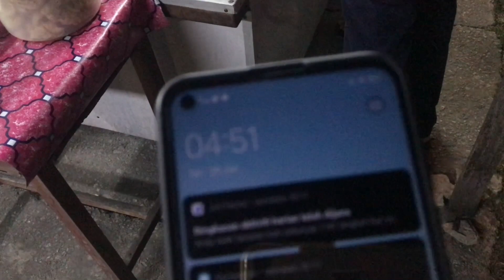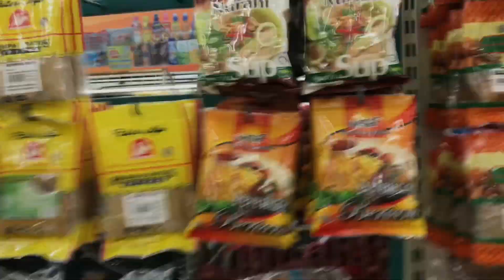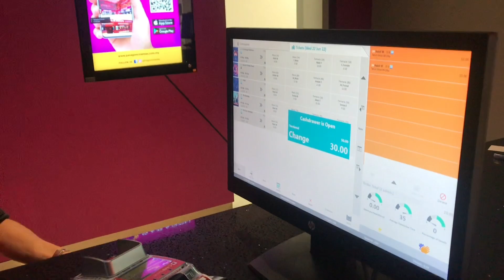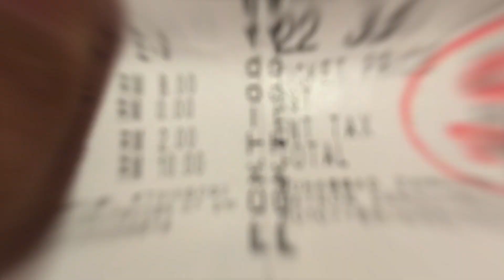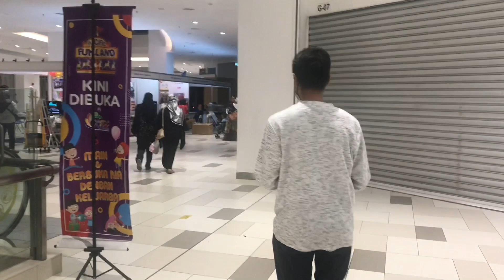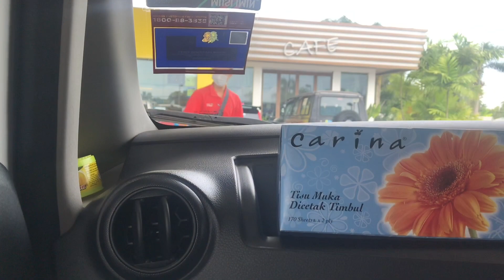[VLOG] Santai Di Terengganu Dan Kuantan,Pahang | Jumpa Monyet Dekat Pantai ??